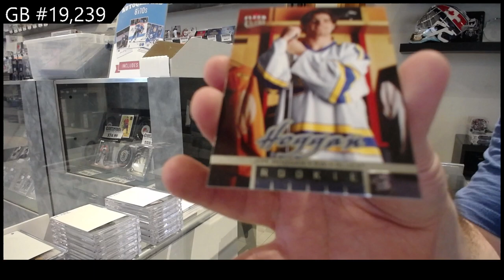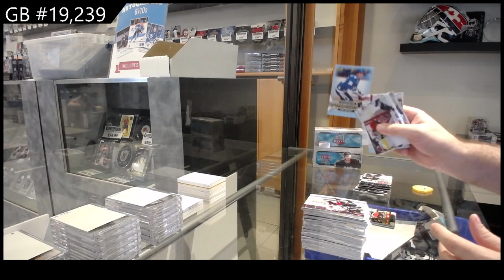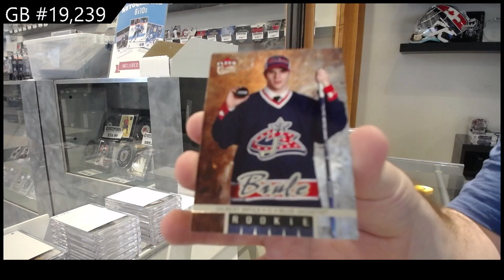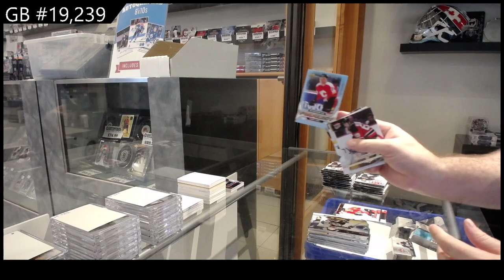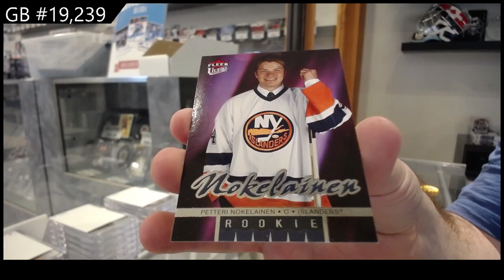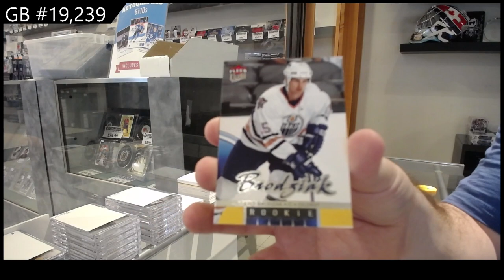05-06 Upper Deck Fleer Ultra Hockey 2 Box Retail Break - C&C GB #19,239